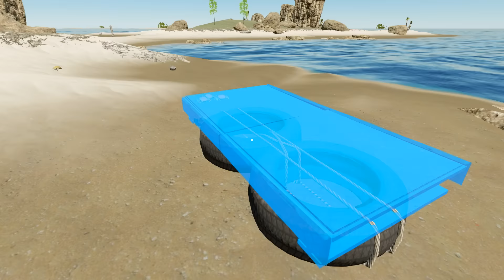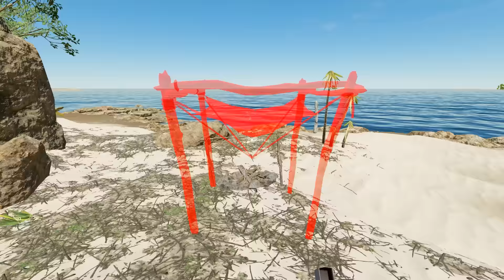Stranded Deep - TEMOS UMA LANCHA AGORA! #06 TotalArmy